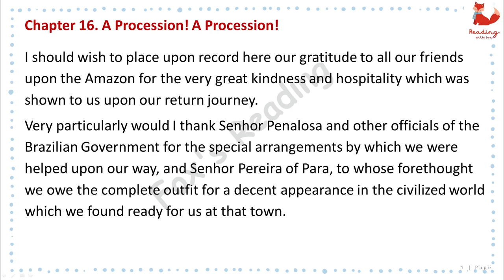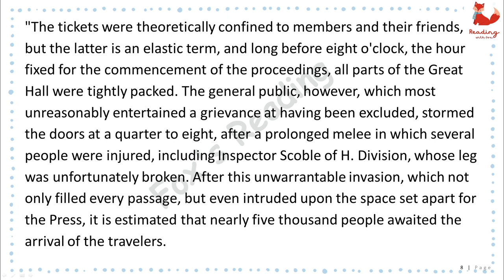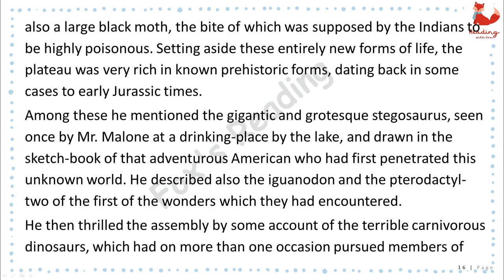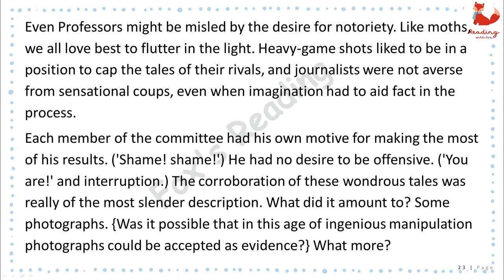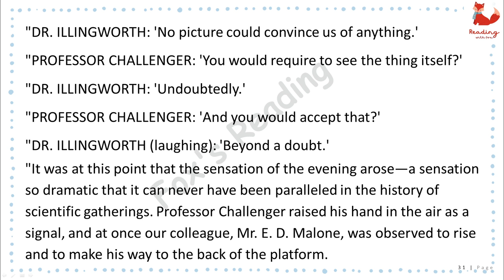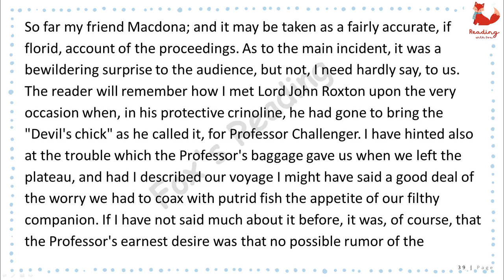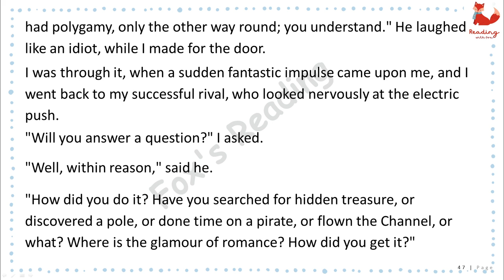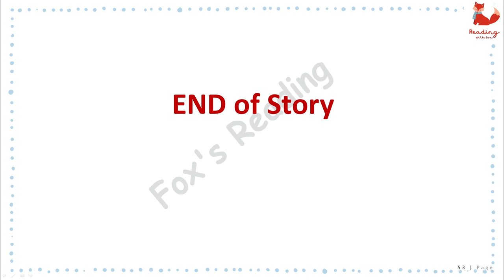The Lost World (Chapter 16)| Audio Book English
Chapter 16.  A Procession! A Procession!
By: Sir Arthur Conan Doyle (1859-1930)
Audiobook English Learning! Enjoy this English story for learning English. You can improve your English pronunciation and listening skills with this English story with subtitles.